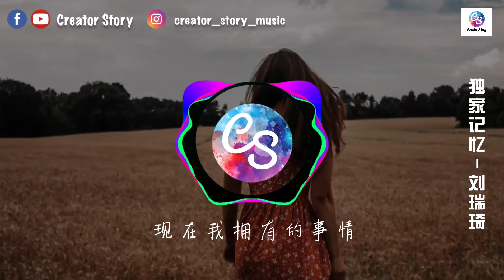劉瑞琦 - 獨家記憶（原唱：陳小春）『我希望你 是我獨家的記憶，擺在心底不管別人說的多麼難聽。』【動態歌詞Lyrics】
频道需要你们的支持哦 ❤️谢谢你们

❖歌詞在下面❖

演唱：劉瑞琦
原唱：陳小春
作詞：易家揚
作曲：陶昌廷
編曲：張少波
製作人：張少波
吉他：牛子健
弦樂編寫：張少波
弦樂：國際首席愛樂樂團
大提琴獨奏：張平
和聲設計：張少波/劉瑞琦
和聲：劉瑞琦
錄音：張少波 @ A HIDDEN STUDIO
混音：趙靖BIGJ @ SBMS Beijing
母帶：趙靖BIGJ @ SBMS Beijing
企劃：陳尚禔/潘俊/黃果璇
策劃：陳瑩
監制：唐晶晶
封面：tintindesign 汀町設計
特別企劃：網易雲音樂「復刻」
OP：飛行石有限公司(Warner Chappell Music, Hong Kong Limited Taiwan Branch)/HOPE MUSIC PUBLISHING LTD.(Warner Chappell Music, Hong Kong Limited Taiwan Branch)

忘記分開後的第幾天起
喜歡一個人 看下大雨
沒聯絡 孤單就像連鎖反應
想要快樂都沒力氣

雷雨世界像場災難電影
讓現在的我 可憐到底
對不起 誰也沒有時光機器
已經結束的 沒有商量的餘地

我希望你 是我獨家的記憶
擺在心底
不管別人說的多麼難聽
現在我擁有的事情
是你 是給我一半的愛情

我喜歡你 是我獨家的記憶
誰也不行
從我這個身體中拿走你
在我感情的封鎖區
有關於你 絕口不提 沒問題

誰也不行
有關於你 絕口不提 沒關係

誰也不行
有關於你 絕口不提 沒限期